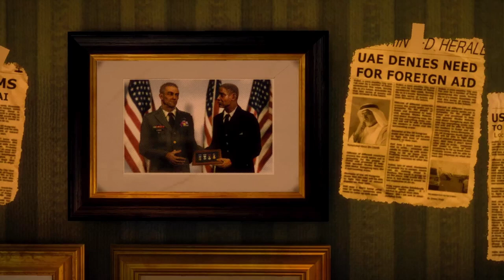Shifting Sands - Spec ops the Line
This video (Chapters 1-6), has been re-edited to be more consistent with the rest of the videos.

In Chapter 1: The Evacuation of Spec Ops: The Line, players lead Captain Martin Walker through the haunting ruins of post-apocalyptic Dubai. Investigating the disappearance of Colonel Konrad and the 33rd Battalion.
By Frank the AI.

00:00 - Intro
02:30 - Cutscene
05:37 - Combat
09:43 - Cutscene
10:14 - Combat 2
12:39 - Cutscene 2
13:14 - Combat  3
13:58 - Cutscene 3
14:33 - Combat 4
17:03 - End